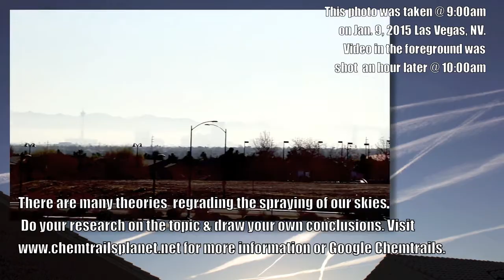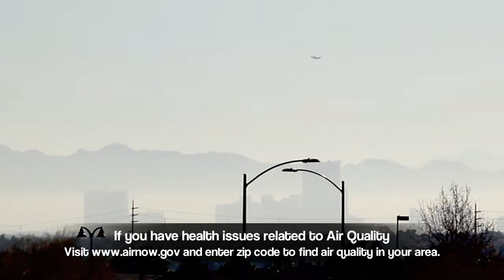Chemtrails over Las Vegas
If you have health concerns regarding air quality and enter your zip code for information.